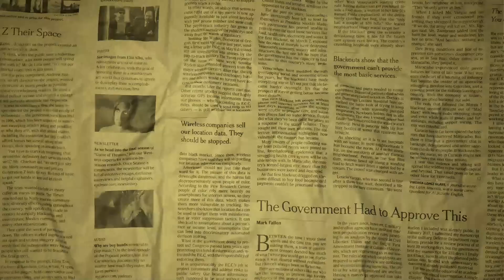Kisah Mengejutkan Prabowo Cuci Piring Operasi Militer Berantakan Ft. Panda Nababan & BHM